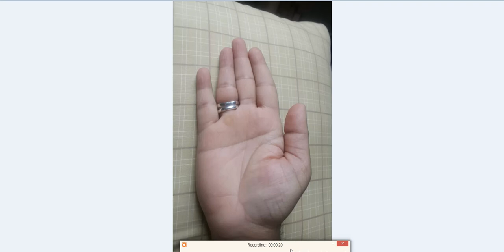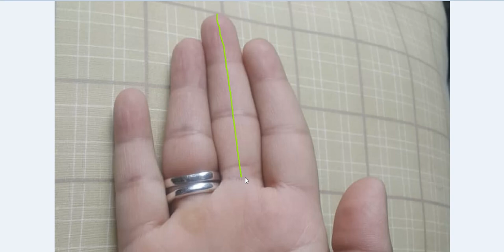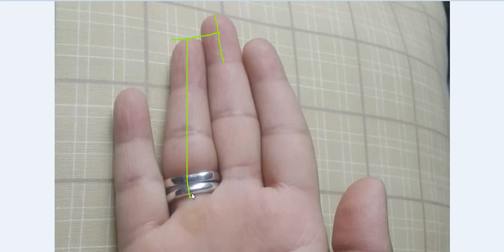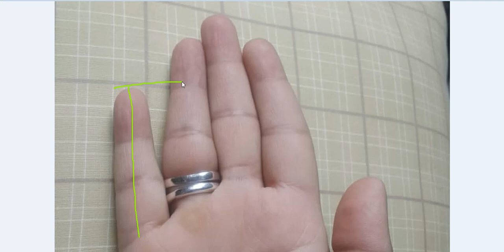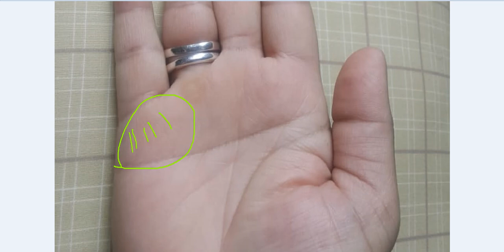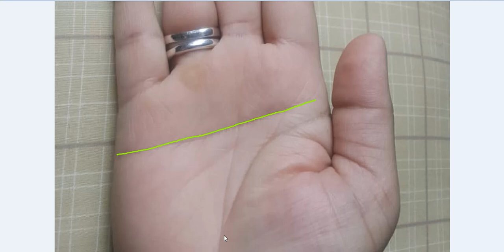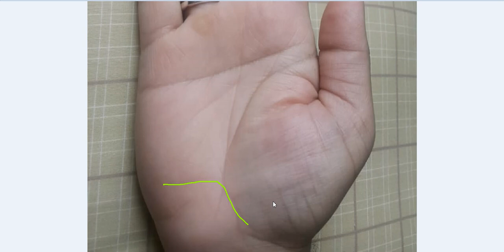भाग्य रेखा और प्रोग्रेस लाइन दोनों का होना बना सकता है करोड़पति